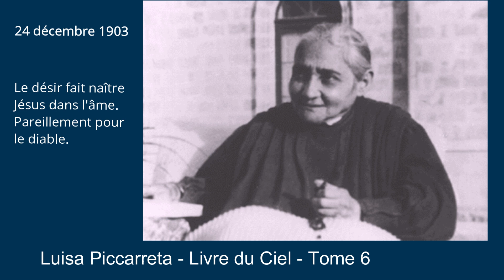Tome 6 - 24-12-1903 - Le désir fait naître Jésus dans l'âme. Pareillement pour le diable.